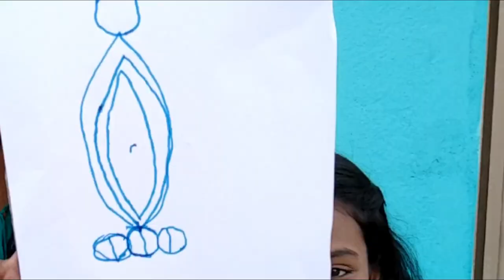Funny DRAWING CHALLENGE| Sharmila George|Tamil